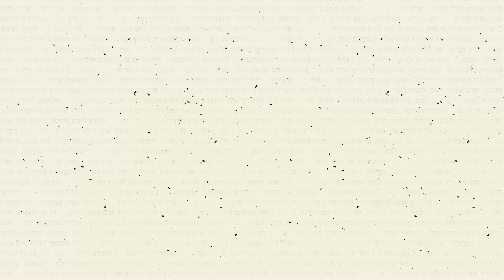פטיפון מוזיקה | סיון דרי - יותר מדי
Sivan Deri  - Too Much
Lyrics & Composition: Sivan Deri
פטיפון מוזיקה מארח את סיון דרי לשיר מקורי - יותר מדי

מה זה פטיפון מוזיקה❔
פטיפון מוזיקה היא פלטפורמה עבור מוזיקאים, אנחנו נמצאים בגליל העליון ומטרתנו לחשוף מוזיקאים מוכשרים מכל הארץ.
ה'פטיפון' מבוסס על שיתוף פעולה גדול של יוצרים מכל הארץ ללא מטרות רווח.

האזנה נעימה 🎧

סיון דרי - יותר מדי
קרדיטים:
מילים ולחן: סיון דרי
כלי הקשה: יגאל רוזנר
קלידים: גבריאל מרגוליס

💿 צוות פטיפון מוזיקה 💿
מפיק ראשי: תום שוחט
ניהול סאונד: דור בנון
ניהול וידאו: יותם שחר וגל פרץ
עריכת וידאו: יותם שחר וגל פרץ
מפיק טכני וטכנאי הקלטה: דור בנון ובן גולן

Credits:
Patifon Music Production Team:
Production: Tom Shohat
Mixed by Dor Banon & Ben Golan
Filming, Editing & Color: Yotam Shahar & Gal Peretz

Special Thanks:
Hummus Noga
LaBama

תודות מיוחדות:
חומוס נגה על המקום המהמם.
ל'לבמה' על הציוד הכי איכותי שיש.

©️ כל הזכויות שמורות לפטיפון מוזיקה